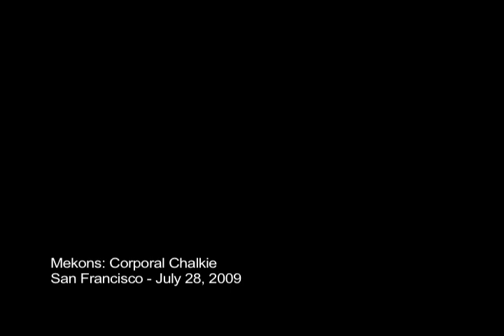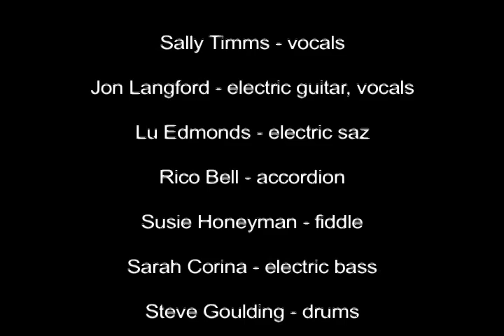Mekons: Corporal Chalkie - San Francisco, 7/28/09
Ladies and gentlemen, Miss Sally Timms.

Live at the Great American Music Hall, San Francisco CA on July 28, 2009.

Sally Timms - vocals
Jon Langford - electric guitar, vocals
Lu Edmonds - electric saz
Rico Bell - accordion
Susie Honeyman - fiddle
Sarah Corina - electric bass
Steve Goulding - drums

Video/audio recording by Michael Zelner